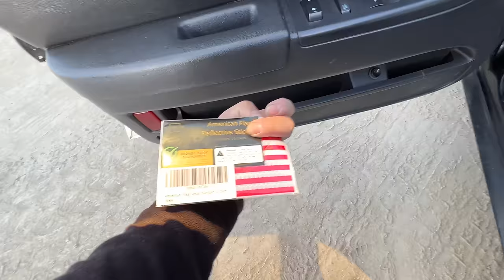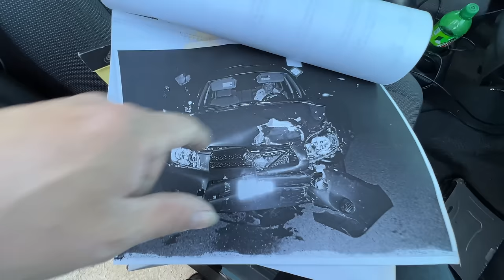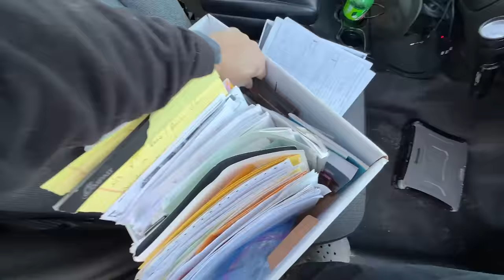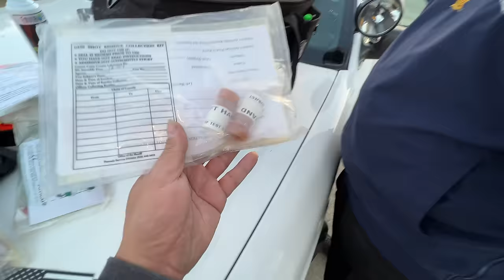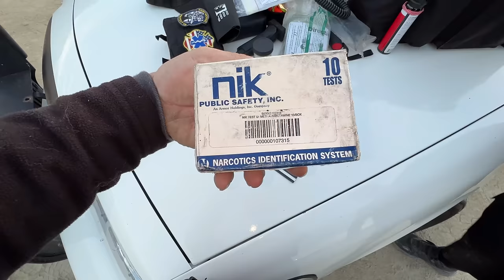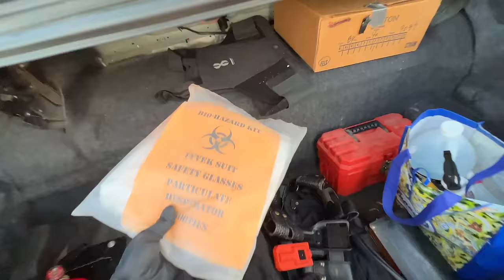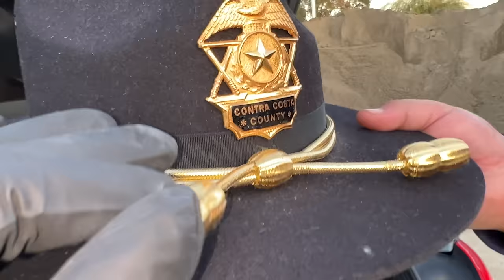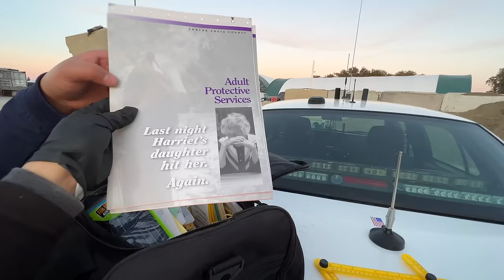Searching a Detective Homicide Detective Squad! | Crown Rick Auto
LeMuna Black Friday & Cyber Monday Sale on 25th - 28th November - SAVE 30%

LeMuna, true sensible audio glasses with modular frames, a must-have of a fashion lover's wardrobe that gives you more possibilities.

Crown Rick Auto the cop car explorer! Searching Police cars!